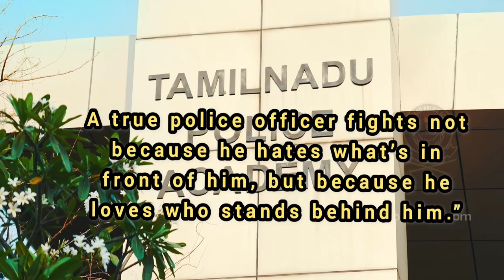தமிழ்நாடு காவல்துறை | பயிற்சி பாடல் |Tamilnadu Police training song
Tamilnadu police academy